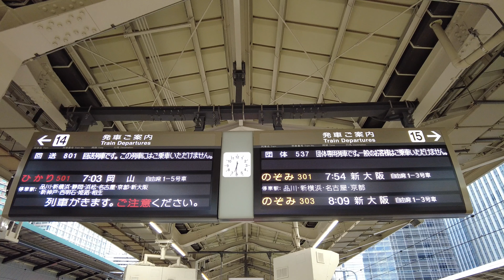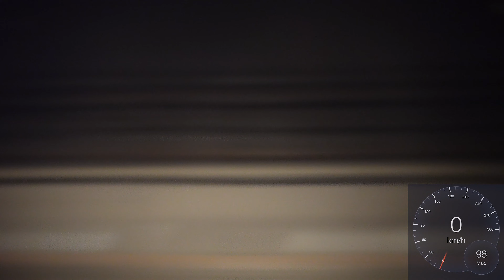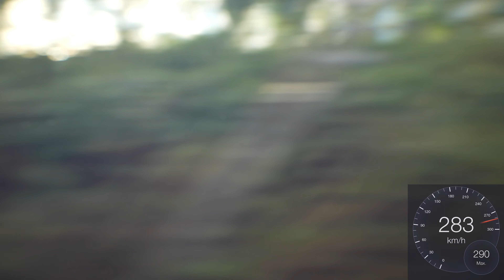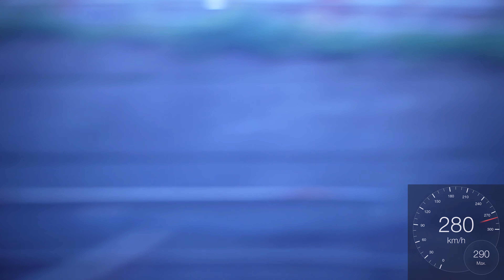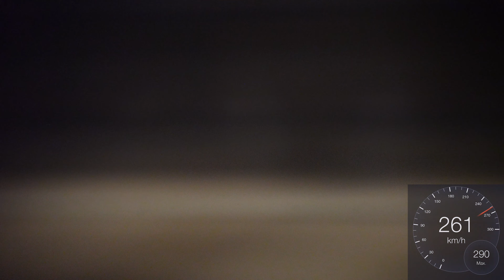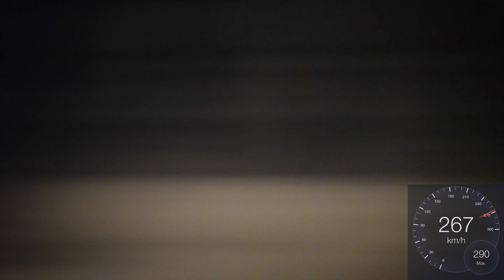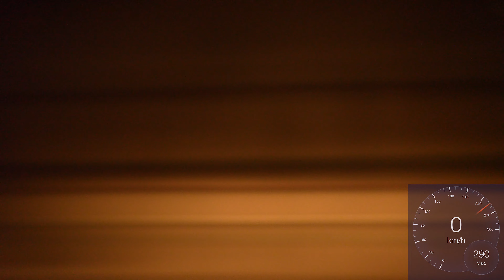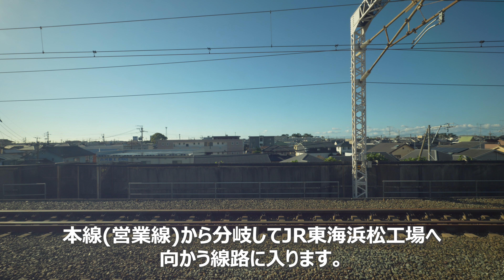JR東海 浜松工場へGO 浜工団体専用新幹線で浜松工場に行く（車窓動画編） [4K] （静岡県浜松市） 2023/10/21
浜工団体専用新幹線(N700S)でJR東海 浜松工場のイベント「JR東海 浜松工場へGO」へ行った時の新幹線の車窓動画になります。
新幹線で踏切を通過したり新幹線に乗ったまま浜松工場に入場したりと普段ではなかなか見られない様子が見れます。

01:04 新幹線に乗車
03:05 東京駅出発
08:00 品川駅
20:15 新横浜駅
46:05 ツアーに関するアナウンス
1:15:30 浜松駅
1:25:50 本線から回送線に入る
1:32:13 踏切通過
1:34:25 浜松工場入場
1:43:31 工場の見学を終えて帰りの新幹線に乗車
1:45:56 浜松工場出発
1:51:20 踏切通過

右下に表示している速度計はGPSを使って速度を測定しているので、屋根やトンネルの下では測定できませんのでご了承ください。

‹関連動画›
JR東海 浜松工場へGO 浜工団体専用新幹線で浜松工場に行く（工場見学動画編） [4K] （静岡県浜松市） 2023/10/21

新幹線なるほど発見デー・浜工新幹線乗車から踏み切り通過して浜松工場入場 [Full HD] （静岡県浜松市）2019/10/5

‹撮影機材›
カメラ： SONY α7 IV（ILCE-7M4）
レンズ： TAMRON 17-28mm F/2.8 Di III RXD（Model：A046）
記録媒体： ProGrade Digital（CFexpress Type A） COBALT 800R （160GB）
マイク： 本体内蔵
カメラマウント： デルキン Fat Gecko 吸盤式カメラマウント DDFG-SCTN
バッテリー： モバイルバッテリー 26800mAh 100W (α7 IVのUSB-C給電用)
その他： SmallRig Sony Alpha7IV対応 プレート 3666、STOK 忍者フード L
動画記録サイズ： 3840x2160 30p 4:2:0 8bit 100M

カメラ： DJI Pocket 2
SDカード： SanDisk Extreme PRO 128GB UHS-1 U3 V30
装着アクセサリー： ミニ操作スティック
動画記録サイズ： 3840x2160 30p

速度計： Androidアプリ「速度計」

この動画は Adobe Premiere Pro v15 で編集しました。